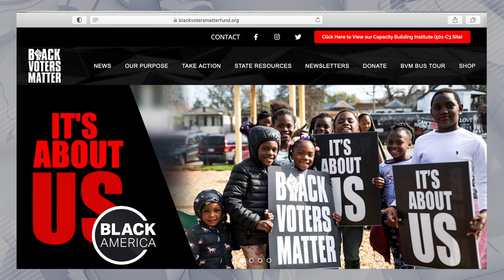Our Vote, Our Voice with Cliff Albright | Black America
Black Voters Matter traveled throughout the South and midwest in Black communities and played a pivotal role in the outcome of last year's election hitting record numbers in American voters and Georgia becoming a blue state after 28 years.

Cliff Albright, Executive Director and Co-Founder of Black Voters Matter discusses strategies and issues such as the filibuster and voter suppression that need to be changed.

Recording Date
03/10/2021
First Air Date
03/19/2021

profiles Black activists, academics, business leaders, sports figures, elected officials, artists and writers to gauge this experience in a time of both turbulence and breakthroughs.

BLAM06013